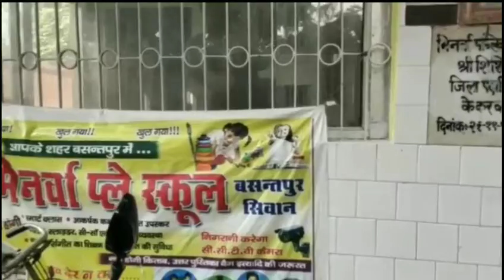परसा में ठंड से मृत व्यक्ति के परिजन को मिला बीस हजार रुपया का चेक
पूर्व विधायक और बीडीओ ने दिया चेक#shrinarad media